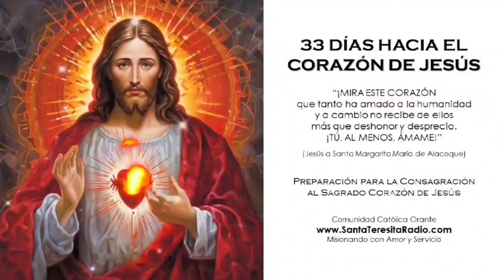33 DÍAS HACIA EL CORAZÓN DE JESÚS * DÍA 18: VIRTUDES DEL SAGRADO CORAZÓN: HUMILDAD Y MANSEDUMBRE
DÍA 18. IMITEMOS LAS VIRTUDES DEL SAGRADO CORAZÓN: HUMILDAD Y MANSEDUMBRE

En oración: María Luisa Carrizo desde Argentina.

Lectura bíblica
“Carguen con mi yugo y aprendan de mí, que soy manso y humilde de corazón, y sus almas encontrarán descanso” (Mt. 11, 29).

Meditación
La devoción al Sagrado Corazón consiste en crecer en amor por Dios, reparar las injurias hechas a Él, e imitar a Jesús en sus virtudes, confiando cada vez más en su gran amor por nosotros. Sin embargo, a veces es difícil comprender que el único Dios verdadero se encarnó de María Virgen para servir, no para ser servido (cfr. Mt. 20, 28).

Así, en imitación a Jesús, la humildad y la mansedumbre te llevarán al desprendimiento de las cosas superficiales, y a buscar la gloria de Dios; elevando tu espíritu a la virtud.

Cuando te consagras al Sagrado Corazón, recibes gracias que te capacitan para seguir sus huellas. Para esto hemos sido llamados (cfr. 1ª Pe. 2, 21).

Práctica para hoy
¡Hoy veremos un documental! Conoceremos la vida del Padre Henry, al cual Jesús le cambió su corazón de piedra por un corazón manso y humilde, hasta ser capaz de dar su vida con sacrificio y entregarla con amor (cfr. Ez. 36, 26-27).

El video de su vida lo podrás encontrar de manera completa en distintas plataformas y en nuestro canal de YouTube
“Soy Fuego. La vida del Padre Henry”.

CONSAGRACIÓN AL SAGRADO CORAZÓN DE JESÚS (Compuesta por Santa Margarita María)
Oh Sagrado Corazón de mi Señor y Salvador Jesucristo, a Tí consagro y ofrezco mi persona y mi vida, mis acciones, pruebas y sufrimientos, tal que mi ser entero sea en adelante únicamente empleado en amarte, honrarte y glorificarte. Esta es mi irrevocable voluntad, pertenecer por entero solamente a Tí, y hacer todo por Tí, renunciando con todo mi corazón a todo lo que Te desagrade. Te tomo, oh Sagrado Corazón, para ser el único objeto de mi amor, la protección de mi vida, la promesa segura de mi salvación, el remedio a mi fragilidad e inconstancia, la reparación de los defectos de mi vida, y mi refugio seguro a la hora de mi muerte. Se tú, oh misericordiosísimo Corazón, mi justificación ante Dios Tú Padre, y protégeme de su Santa ira que justificadamente he merecido. Temo todo de mi propia debilidad y malicia, pero pongo toda mi confianza en Tú infinita bondad. Aniquila en mí todo lo que te pueda desagradar o resistir. Imprime Tu purísimo Amor tan profundamente en mi corazón que nunca te olvide o me separe de ti, porque en esto pongo toda mi felicidad y toda mi gloria, para vivir y morir como uno de Tus devotos servidores. Amén.

Santa Teresita Radio
Misionando con Amor y Servicio

Formato de la Consagración: Consagración al Sagrado Corazón de Jesús de la Espiritualidad Cielo Abierto, adaptado al formato de Santa Teresita Radio.